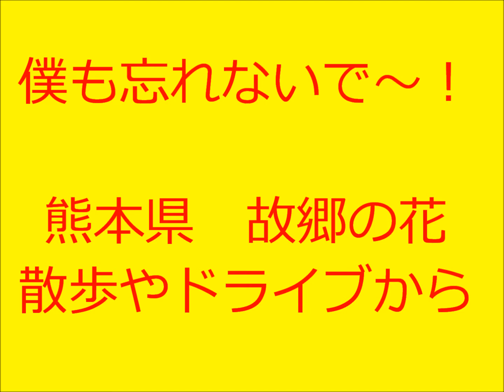僕も忘れないで～！ 熊本の花 NY